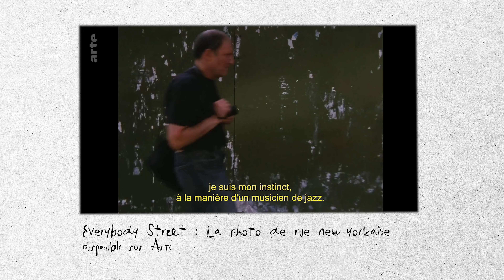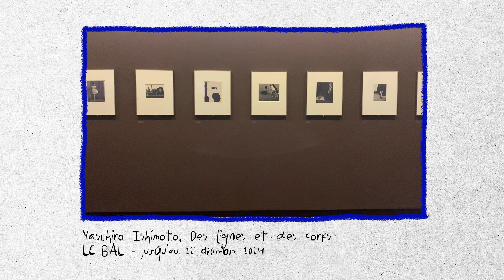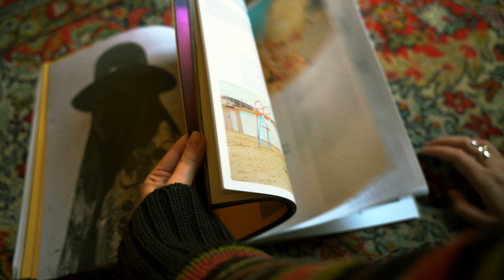Mon rapport à la street photo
Hello, je reviens avec une vidéo sur mon rapport à la street photo, sujet passionnant et exercice difficile ! Je amène avec moi en promenade, je partage mes expos photos favoris du moments et d'autres reco par rapport au sujet ! N'hésitez pas à partager les votre en commentaire !

Je poste régulièrement mes photos sur Instagram (@juliettebln_)

📹 La plupart de mes images sont capturées par un Sony Alpha 7III.
📷 Je fais aussi de la photographie argentique avec un Canon Ae1
🎶 Les musiques proviennent d'Artlist. Mon lien pour 2 mois gratuits